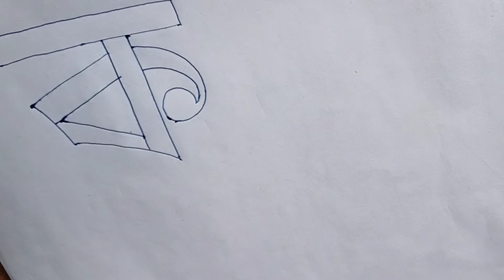How to write Assamese stylest latter . ছাইনবোৰ্ড কেনেকৈ লিখা হয় ।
how to drow later , akhar kenekoi likhe  akhor likhar xohoj upay  simple process of drowing later  how to drow

how to drow later for beginners, how to drow, easy letter writing